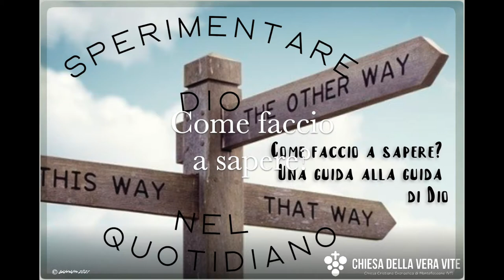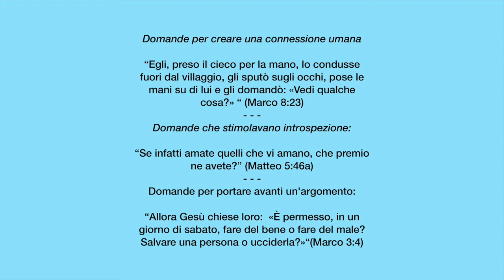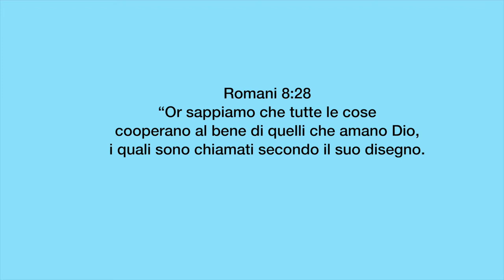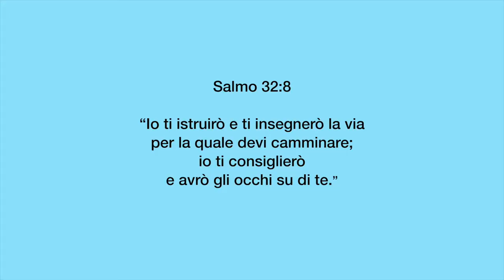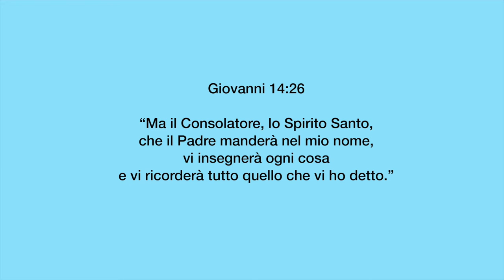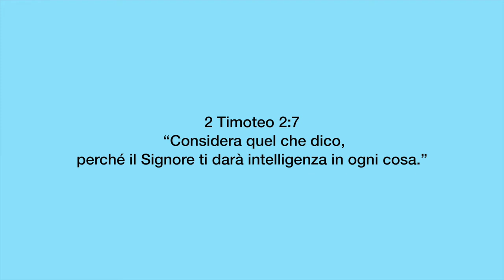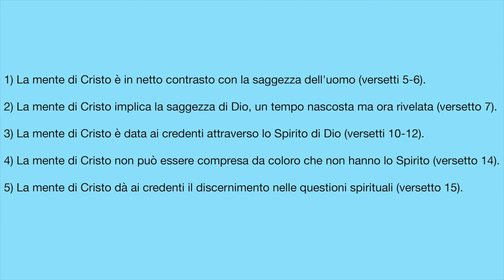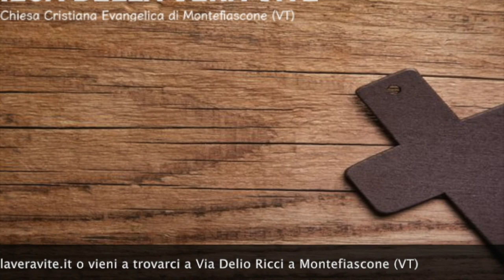Come faccio a sapere? Una guida alla guida di Dio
Come posso sapere che quello che sto facendo è gradito a Dio? Che è ciò che lui vuole per me? Che è il meglio che lui ha scelto per me?
Brani utilizzati:

“Egli, preso il cieco per la mano, lo condusse fuori dal villaggio, gli sputò sugli occhi, pose le mani su di lui e gli domandò: «Vedi qualche cosa?» “ (Marco 8:23)

“Se infatti amate quelli che vi amano, che premio ne avete?” (Matteo 5:46 a)

“Allora Gesù chiese loro:  «È permesso, in un giorno di sabato, fare del bene o fare del male? Salvare una persona o ucciderla?»“(Marco 3:4)

"Che ve ne pare?" (Matteo 18:12)

“Il giusto per fede vivrà”  (Romani 1:17)

“Or sappiamo che tutte le cose cooperano al bene di quelli che amano Dio, i quali sono chiamati secondo il suo disegno.  (Romani 8:28)

“La tua parola è una lampada al mio piede e una luce sul mio sentiero” (Salmo 119:105)

“Ogni Scrittura è ispirata da Dio e utile a insegnare, a riprendere, a correggere, a educare alla giustizia,.” (2 Timoteo 3:16)

“Io ti istruirò e ti insegnerò la via per la quale devi camminare; io ti consiglierò e avrò gli occhi su di te.” (Salmo 32:8)

“Ma il Consolatore, lo Spirito Santo, che il Padre manderà nel mio nome, vi insegnerà ogni cosa e vi ricorderà tutto quello che vi ho detto.” (Giovanni 14:26)

“I disegni sono resi stabili dal consiglio”  (Proverbi 20:18 a)

“Infatti «chi ha conosciuto la mente del Signore da poterlo istruire?»  Ora noi abbiamo la mente di Cristo.” ( 1 Corinzi 2:16)

“Le cose che avete imparate, ricevute, udite da me e viste in me, fatele; e il Dio della pace sarà con voi.” (Filippesi 4:9)